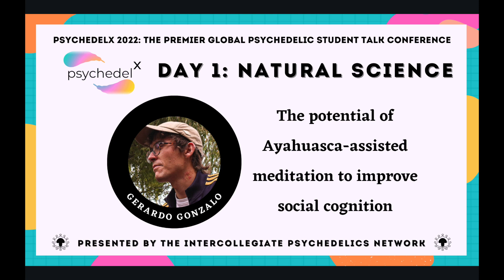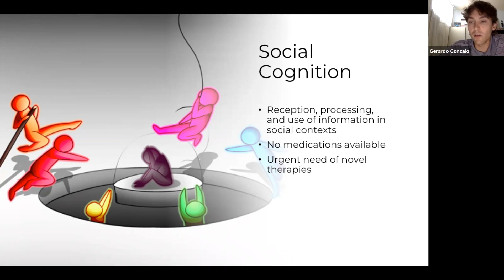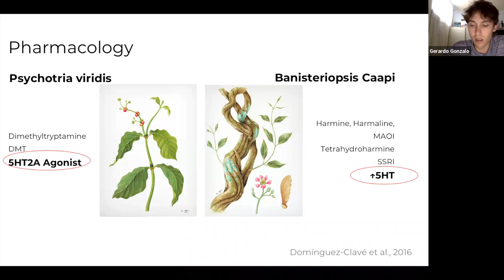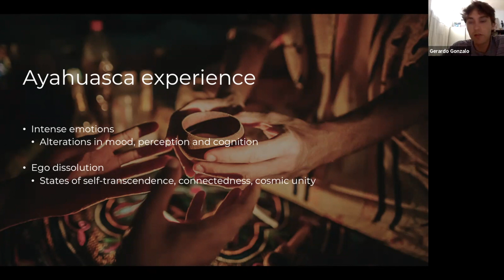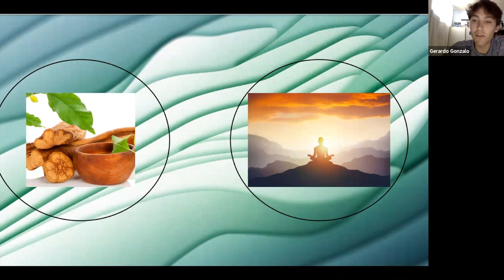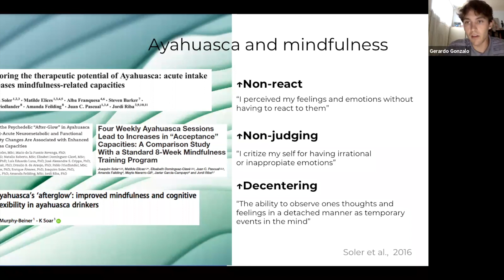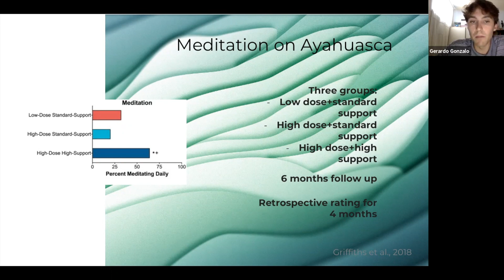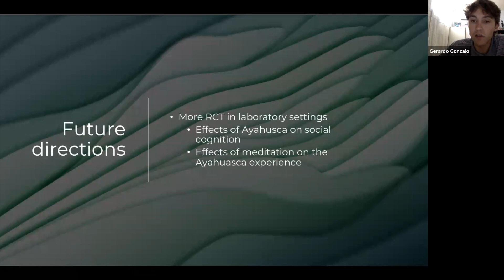Gerardo Gonzalo - The potential of ayahuasca-assisted meditation to improve social cognition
Day 1 - Natural Sciences category of PsychedelX 2022, hosted by the Intercollegiate Psychedelics Network.